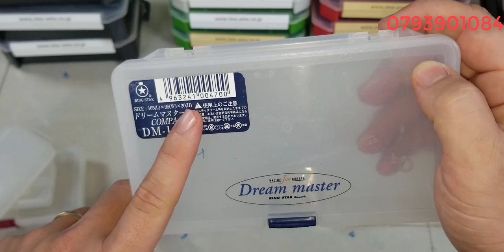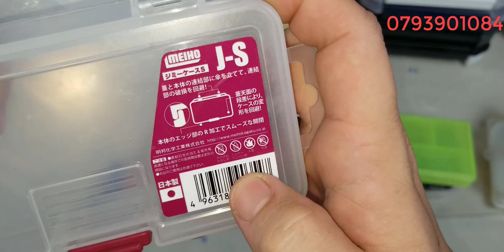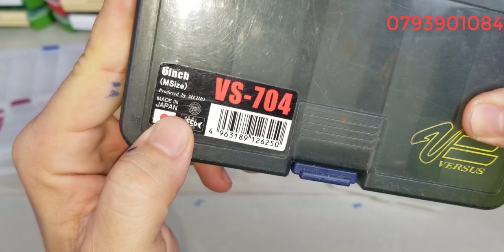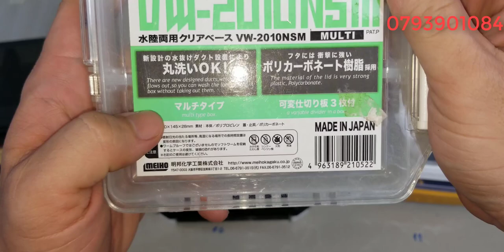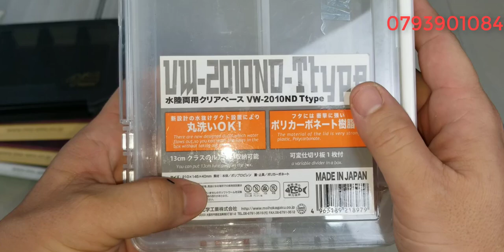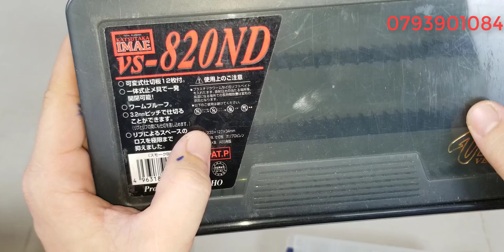Tập 491 : Hộp đựng mồi câu , chì, lưỡi Nhật Bản (11/10/2024)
Những sản phẩm trong clip đa phần là những sản phẩm đã qua sử dụng , nên tổng thể ngoại hình có sây sát theo thời gian, về phần hoạt động thì shop đã kiểm tra kĩ nên mội người yên tâm những cũng sẻ không tránh khỏi những sản phẩm lỗi hoạt động không tốt shop bán hàng cho mội người kiểm tra hàng trước khi thanh toán , nếu hàng lỗi hoặc không giống clip shop nhận lại , tks mội người đã xem